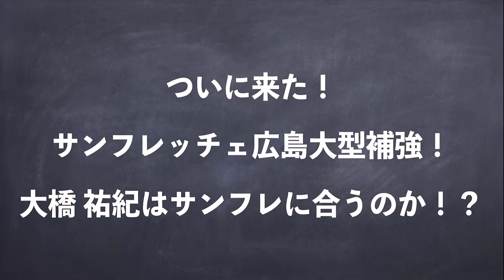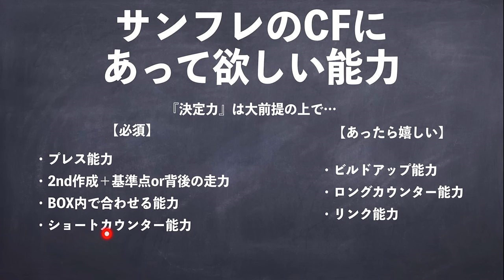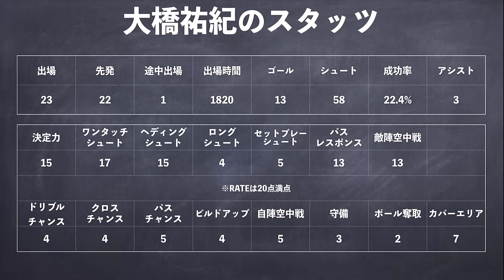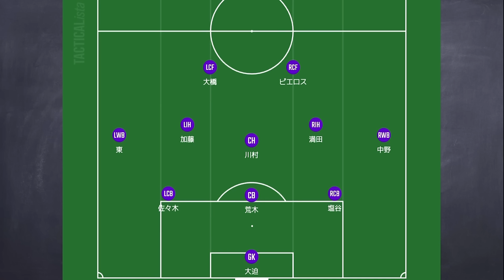サンフレッチェ広島、大橋祐紀を獲得！大橋祐紀がサンフレに合うのか！？そして担うものとは！？